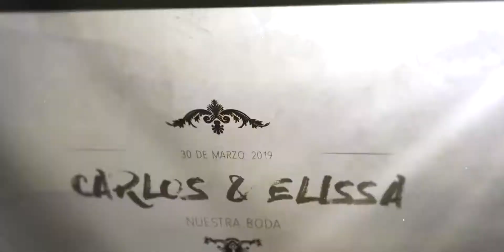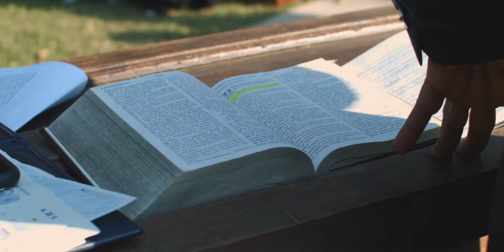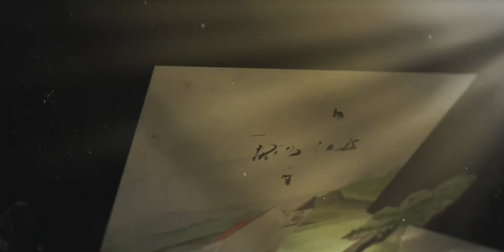Carlos & Elissa - Wedding Short Film (HEVC 10 Bit)